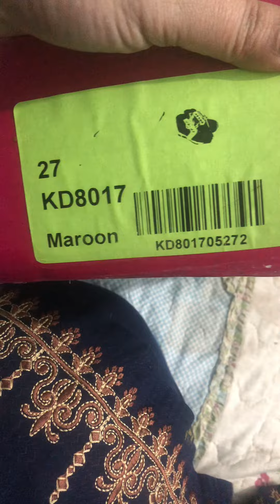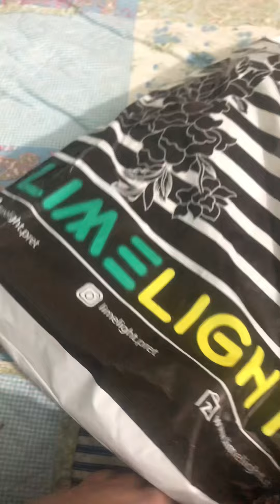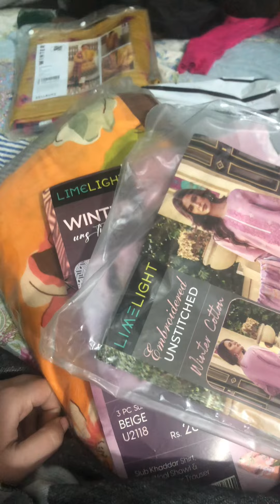wedding prepation vlog